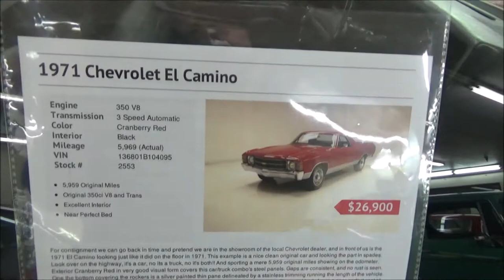RED DEVIL HELLCAMIO 1971 El Camino Dreamgoatinc Hotrods Customs and Classic Muscle Cars